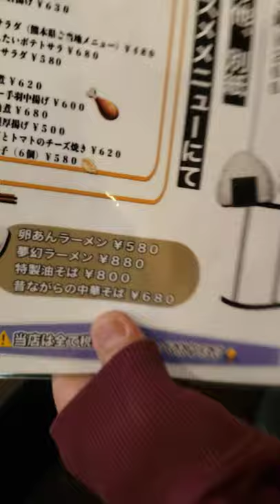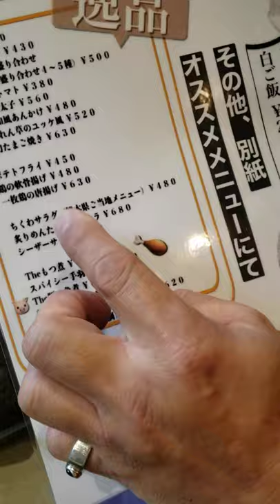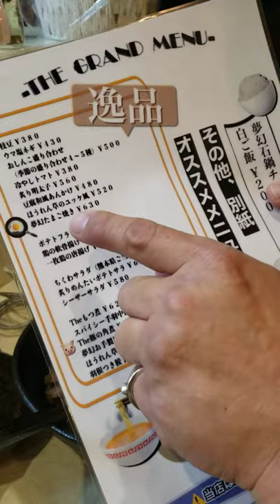酒食麺堂夢幻様🍶🍜🍥食レポさせて頂きました😋今日からオープン居酒屋とラーメン屋さんが合体した新しいスタイルのお店でめちゃめちゃ美味しいお店ですよ💯お値段もリーズナブル👏詳しくは説明欄で👇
酒食麺堂　夢幻様🍶が本日よりみずほ台1-1-9　関野ビル1階Bにオープン致しました🎉✨😆✨🎊夕方18時～朝方の5時まで営業されてるお店です。今日は色々なお料理とお酒🍸と〆のラーメン🍜🍥を沢山食べました😋本当にめちゃめちゃ美味しいお店ですよ💯👌是非みずほ台に近い方、気になる方は食べに行ってみてはいかがでしょう🥂デートやお客様の接待にも最適なお店ですのでSPこーすけは通いますよ～🤞
オススメは熊本のちくわサラダと〆のラーメン🍜🍥と油そばが超美味しかったです🤤
又今時のiPhoneのUSBの充電器が各テーブルにあり、居酒屋さんなのでタバコ🚬も店内で吸える所がとても有難いです🙏